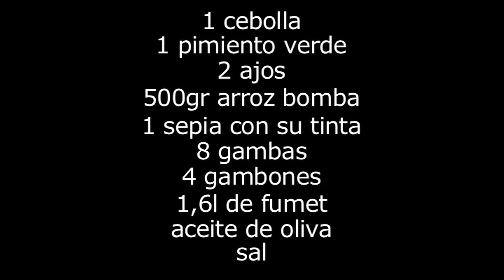Arroz negro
Cómo hacer un arroz negro sin gluten bueniiiiiiiiissimmmo, próximamente os pondré la receta de cómo hacer un buen fumet de pescado (que hace falta para hacer este arroz negro)